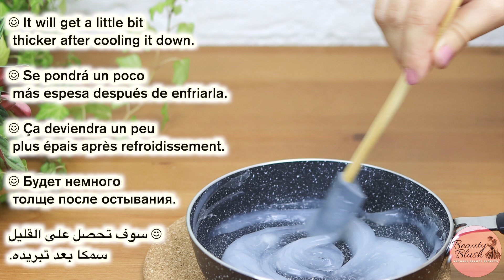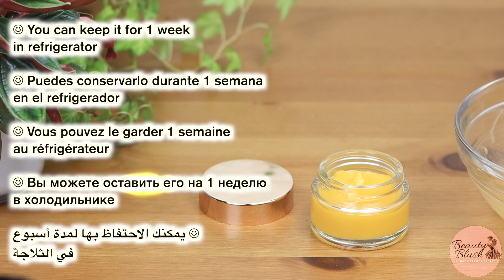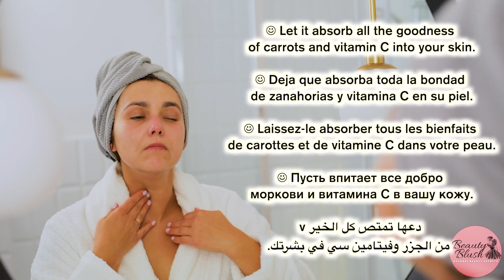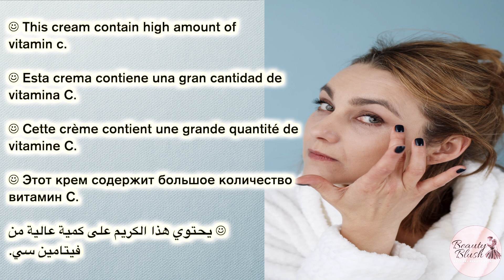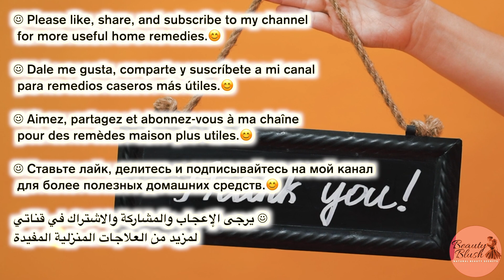Anti aging Cream | Japanese Secret To Look 10 Years Younger Than Your Age | Remove Wrinkles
- Anti Aging Remedy To Remove Wrinkles
The benefits of This wrinkle removal home remedy are :
- Reduces, Repairs and Removes Fine Lines and Wrinkles
- Promote Intense Moisturization & Antioxidant Protection
- Firms & Strengthens The Skin
- Helps Prevent The Formation Of New Fine Lines and Wrinkles
Today we are making very easy & effective anti aging cream at home with carrot. Why we are using carrot to make this homemade anti aging face cream?
Carrot juice provides vitamin C and beta carotene, two antioxidants that may protect your skin from damage. Vitamin C is also necessary for the production of collagen, which strengthens skin. The same beta carotene that gives carrots their orange color will brighten your skin and make it glow.
This cream contain high amount of vitamin c, which reduces fine lines & wrinkles from face. vitamin C improve wrinkles. One study showed that daily use of a vitamin C formulation for at least three months improved the appearance of fine and coarse wrinkles of the face and neck, as well as improved overall skin texture and appearance.
So try out our homemade anti aging vitamin c cream DIY.